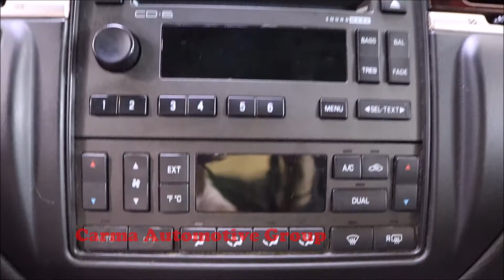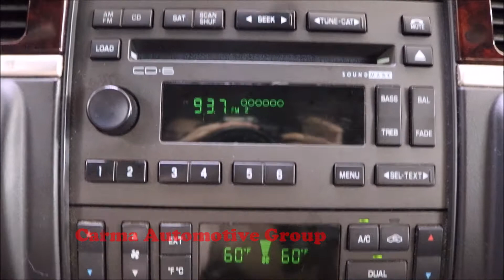Carma Automotive-2011 LINCOLN TOWN CAR SIGNATURE LIMITED-Walkaround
Mileage:  128520

2011 LINCOLN TOWN CAR SIGNATURE LIMITED

4189 Abbotts Bridge Rd, Duluth GA, 30096

Hours of Operation:
Mon-Sat 9a-8p
Sun 12p-6p